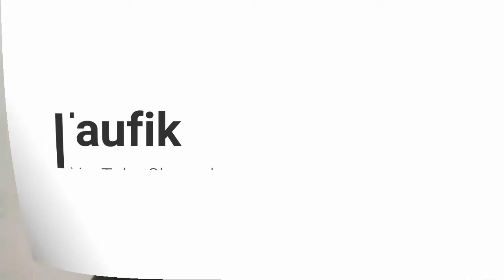Kaca Mata Sunglass Minus Murah dapat 5 Lensa cliplock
Ini adalah kaca mata minus dan bonus kacamata sunglass cliplock dengan 5 lensa yang berbeda. dan dapat tas kecil serta cairan pembersih kaca.

tertarik untuk membeli, bisa klik link dibawah ini. ini bukan tokoku ya rek